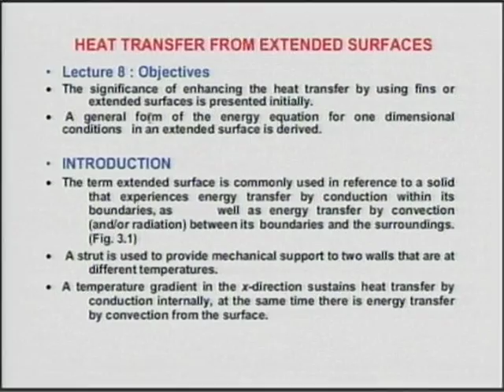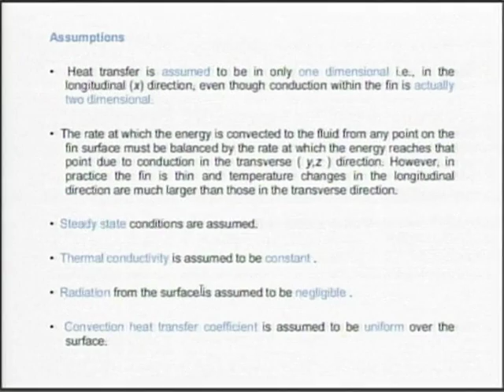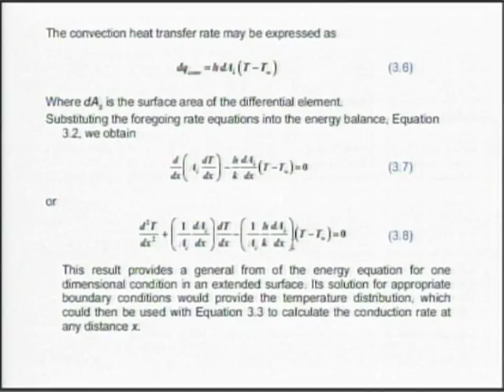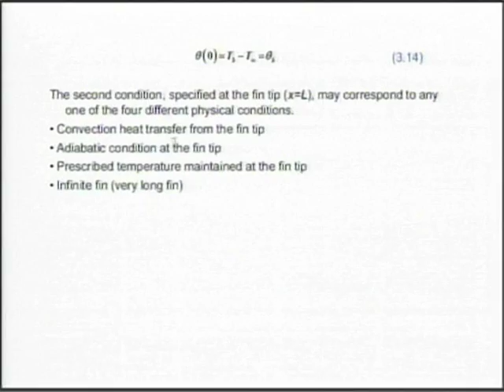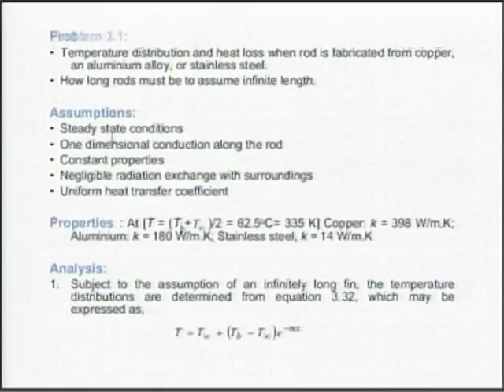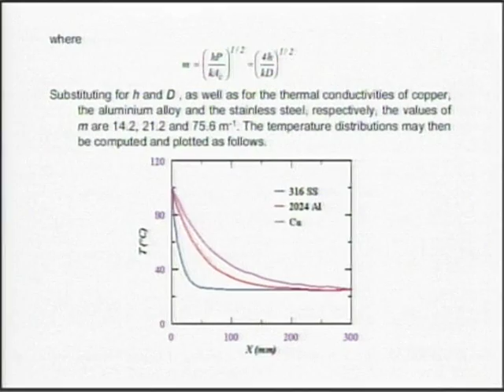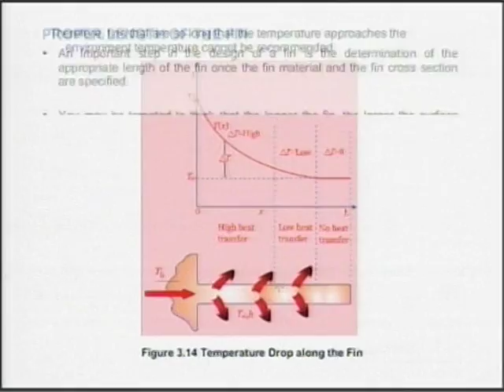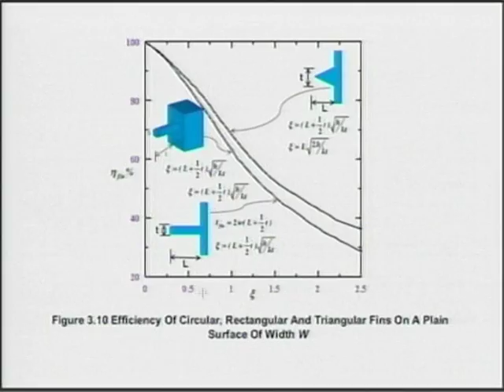HT C L3A Conduction 3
This is part A of 3rd session of Heat Transfer Workshop arranged for coordinators. It was delivered by Prof. Arunkumar Sridharan and Prof. S. V. Prabhu from IIT Bombay.

In this session he talked about heat transfer from extended surfaces, general conduction analysis, assumptions, fin efficiency and also he talked about conduction.

The syntax used in the video title is as follows :
HT - Heat Transfer